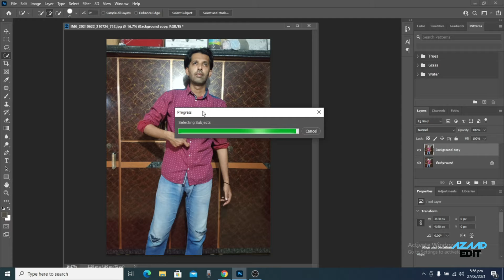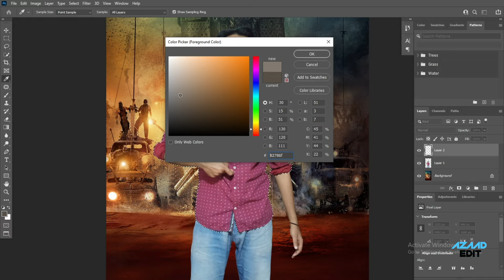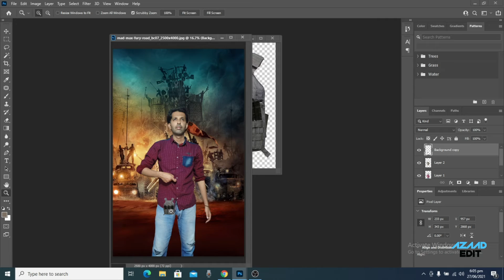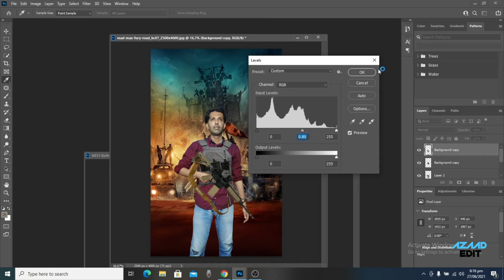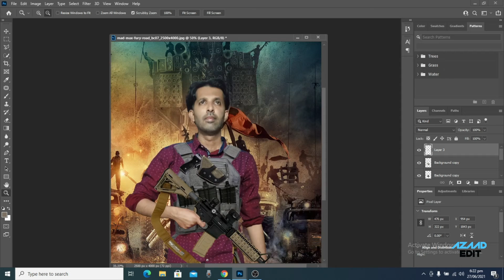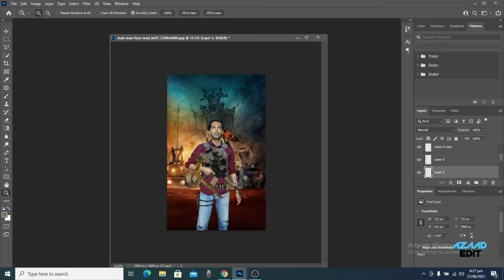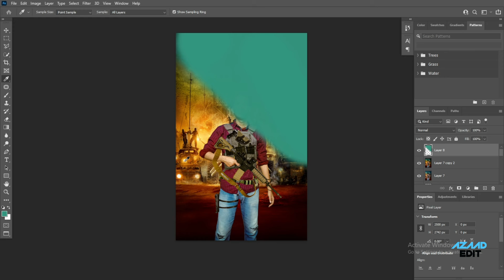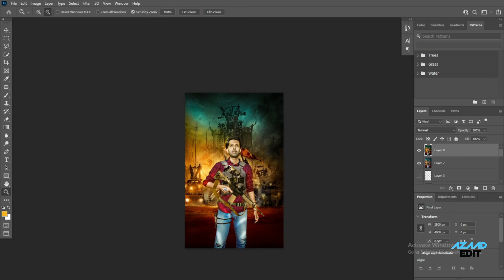Action Hero Photo Editing Tutorial in Photoshop | Step by Step in Hindi & Urdu | Photoshop 2021